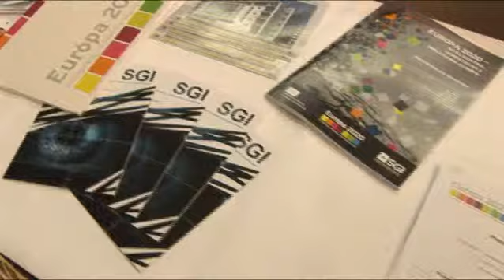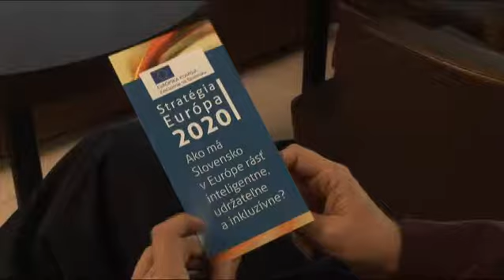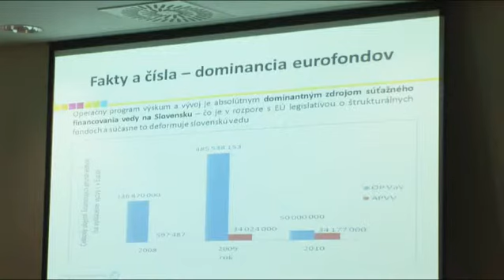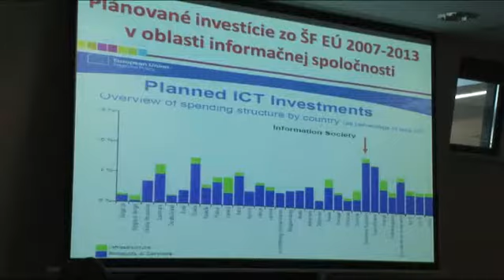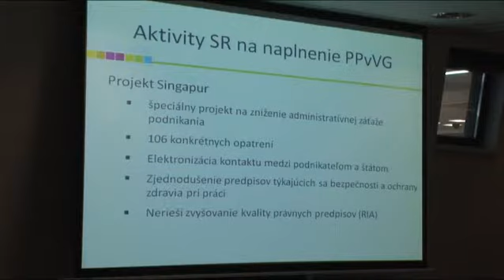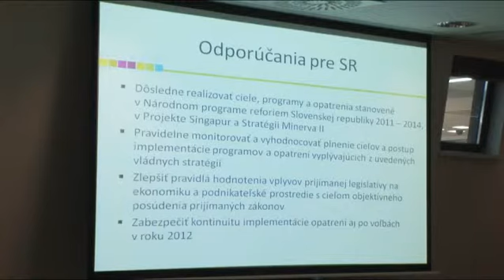EK2020_final.wmv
Európa 2020 je stratégiou EÚ, ktorá ma počas nasledujúceho desaťročia zabezpečiť hospodársky rast.
Vo svete plnom zmien chceme, aby sa v EÚ vybudovalo inteligentné, udržateľné a inkluzívne hospodárstvo. Tieto tri vzájomne sa dopĺňajúce priority by mali pomôcť EÚ a jej členským štátom dosiahnuť vyššiu mieru zamestnanosti, produktivity a sociálnej súdržnosti.